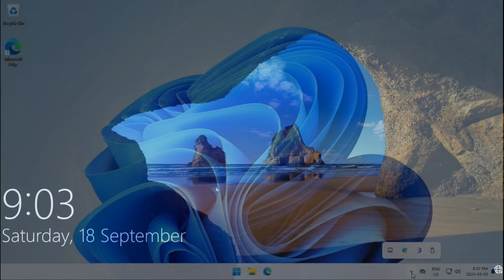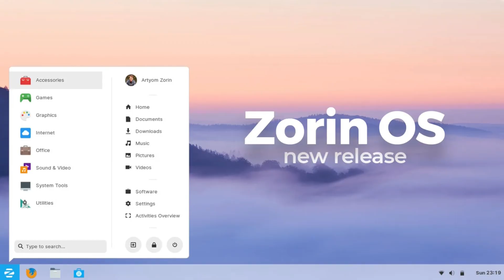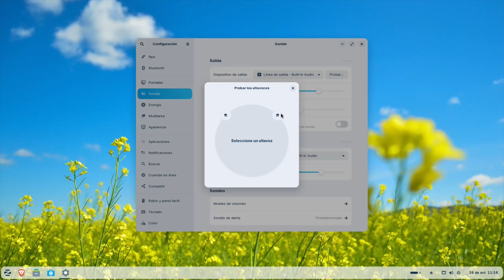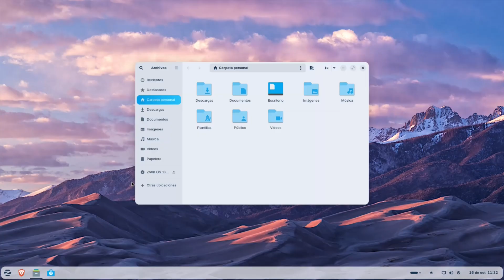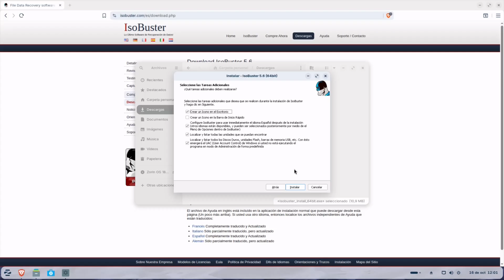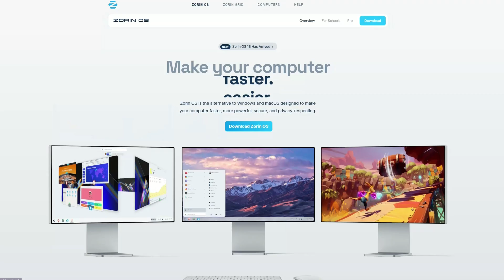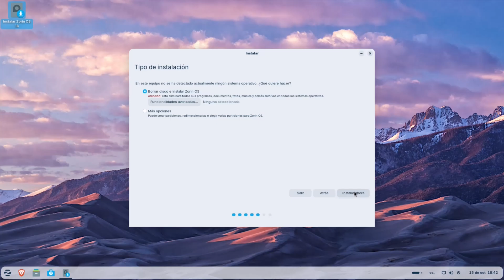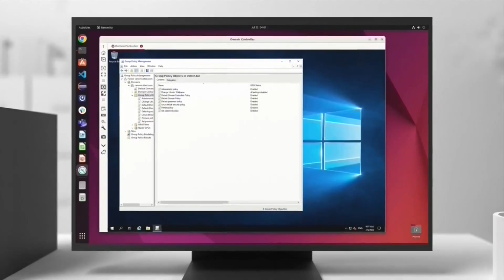El Linux fácil para todos (Zorin)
¿Estás cansado de que tu PC te limite? Zorin OS es la solución: rápido, seguro y sin complicaciones. En este video, te guiaré paso a paso para que puedas instalar esta versión de Linux, ideal tanto para usuarios novatos como para quienes ya usan Windows.

00:00 ¿Estás cansado de Windows? Te presento Zorin OS.

00:58 ¿Qué hay de nuevo en Zorin OS 18?

01:51 Personalización del escritorio.

02:20 Aplicaciones preinstaladas.

02:44 Control sobre tu sistema.

03:19 Instalar aplicaciones fácilmente y sin riesgos.

04:03 Ejecutar programas de Windows en Linux.

05:14 Juegos de Windows en Zorin OS.

05:51 Alternativas si necesitas Windows.

06:10 ¿Cómo instalar Zorin OS?

07:50 ¿Listo para descubrir Linux?